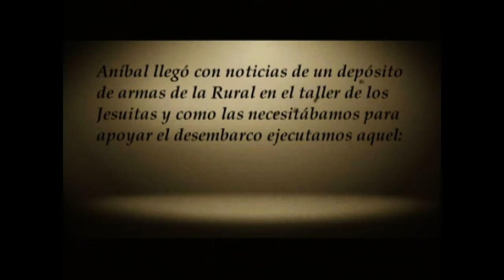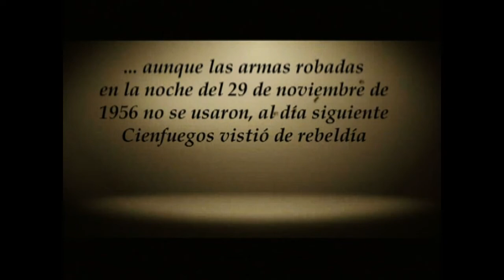Asalto a la armería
Serie de Perlavisión dedicada a los sucesos del 5 de Septiembre de 1957 (V)